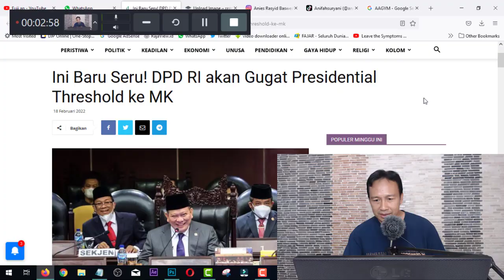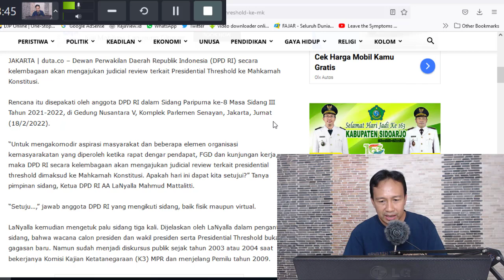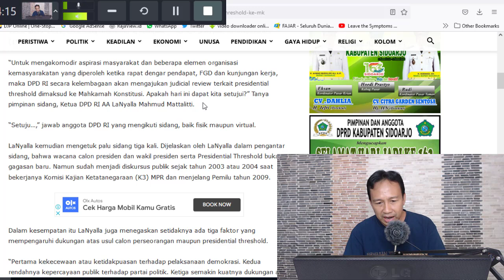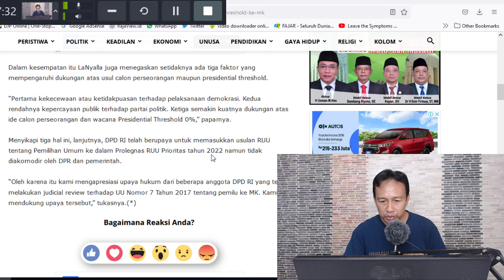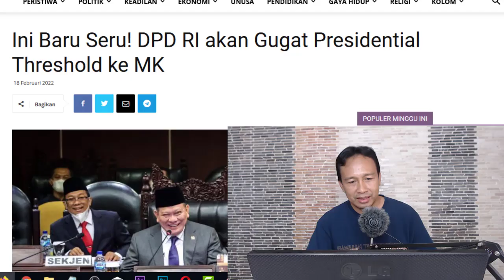INI BARU WAKIL RAKYAT!! DPD RI AKAN GUGAT PRESIDENTIAL THRESHOLD KE MK 0% ~ ANIES FOR PRESIDEN 2024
Enjoy Channel News, jakarta - Dewan Perwakilan Daerah Republik Indonesia (DPD RI) secara kelembagaan akan mengajukan judicial review terkait Presidential Threshold ke Mahkamah Konstitusi.

Rencana itu disepakati oleh anggota DPD RI dalam Sidang Paripurna ke-8 Masa Sidang III Tahun 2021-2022, di Gedung Nusantara V, Komplek Parlemen Senayan, Jakarta, Jumat (18/2/2022).

“Untuk mengakomodir aspirasi masyarakat dan beberapa elemen organisasi kemasyarakatan yang diperoleh ketika rapat dengar pendapat, FGD dan kunjungan kerja, maka DPD RI secara kelembagaan akan mengajukan judicial review terkait presidential threshold dimaksud ke Mahkamah Konstitusi. Apakah hari ini dapat kita setujui?” Tanya pimpinan sidang, Ketua DPD RI AA LaNyalla Mahmud Mattalitti.

“Setuju…,” jawab anggota DPD RI yang mengikuti sidang, baik fisik maupun virtual.

LaNyalla kemudian mengetuk palu sidang tiga kali. Dijelaskan oleh LaNyalla dalam pengantar sidang, bahwa wacana calon presiden dan wakil presiden serta Presidential Threshold bukan gagasan baru. Namun sudah menjadi diskursus publik sejak tahun 2003 atau 2004 saat bekerjanya Komisi Kajian Ketatanegaraan (K3) MPR dan menjelang Pemilu tahun 2009.